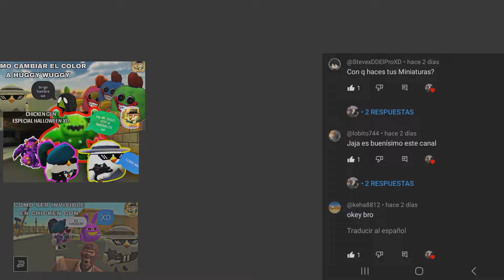Chicken gun: Cómo poner muchos npc o monstruos !!!